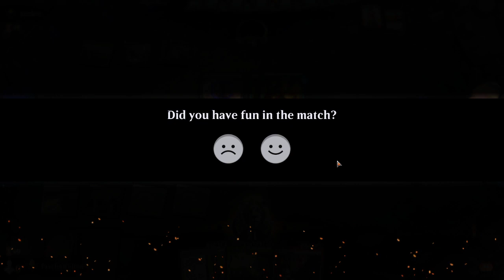Magic The Gathering - Episode 6 [Twitch VOD]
This playthrough was livestreamed on November 9th 2020